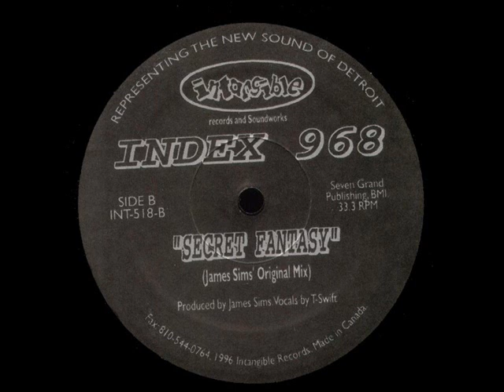Index 968 Secret Fantasy TP's Plastic Soul Remix